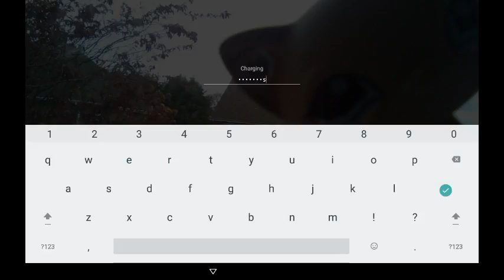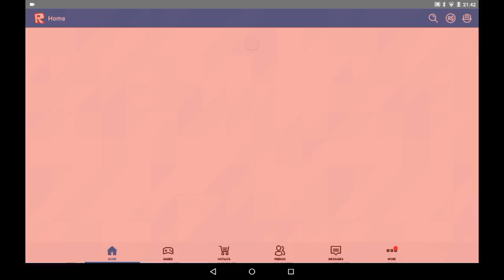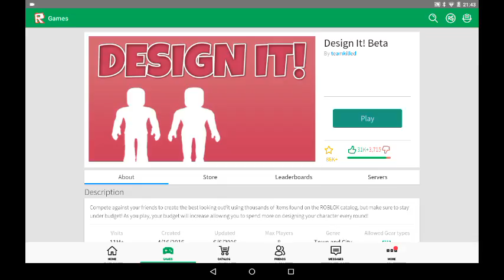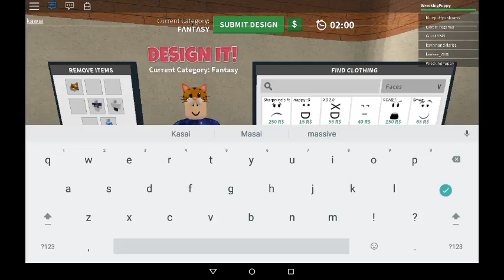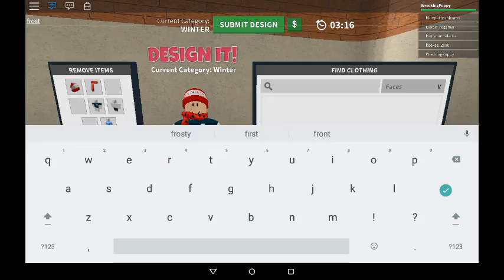IM THE BEST FASHION DESIGNER!!!!!!/Roblox